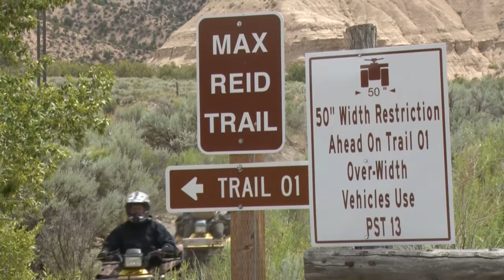ATVing in Central Utah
Chad and Ria are in Central Utah showing us a glimpse of what is available on the Paiute Trail System. They ride the Max Reid Trail that leaves from the Fremont Indian State Park. This is a great place to bring the family and go ATVing.

2469 E. 7000 S. Suite 110
Salt Lake City, Utah 84121